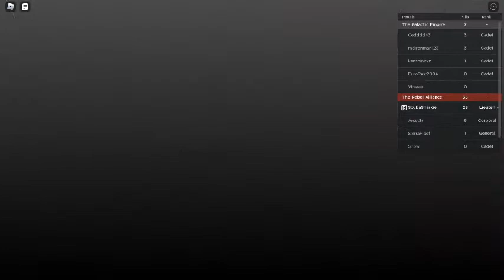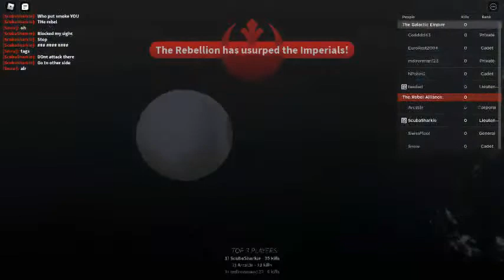[PART 2] Troopers, I'm NOT Your FATHER (So to the VOID You Go) | STAR WARS: BATTLEGROUND [ROBLOX]